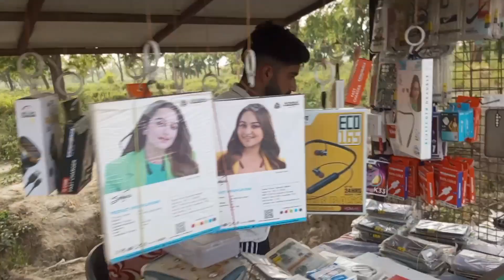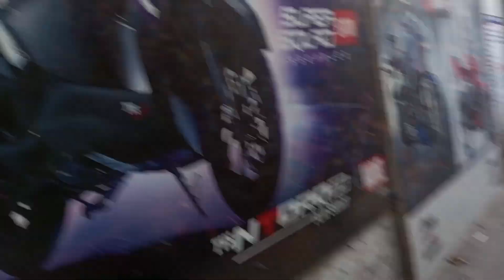School Me Entry Nhi Dere Annual function Vale Dim 🚫